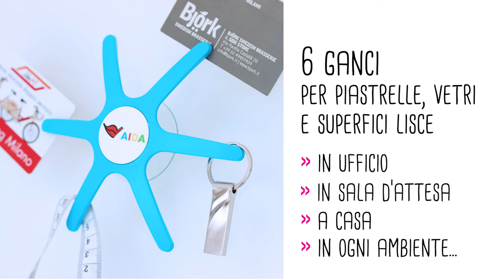Spider è un gancio multiuso da parete con ventosa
Spider è un gancio multiuso da parete sorretto da una potente ventosa, si adatta alle necessità di ogni ambiente.
• usalo in ufficio come portachiavi da parete, porta note o come gancio per appendere strumenti da lavoro.
• usato in casa sorregge chiavi ed è utile come porta asciugamani;
• in cucina raccoglie presine e liste della spesa, usalo come porta strofinacci!
• In bagno o in palestra è un resistente porta asciugamani
• In cameretta è un porta pigiama
• In auto un appendi-giacca

Realizzato in plastica è disponibile in una quantità di colori incredibile, in grado di soddisfare tutti gli abbinamenti. Questo gadget offre un design accattivante e funzionale, personalizzabile con logo in stampa digitale, è un veicolo ideale per il marketing del brand tramite l'oggetto promozionale. Una vera novità... è utile e funziona!

Descrizione del gancio
Gancio porta foglietti, porta-note o portachiavi con ventosa
Materiale: Plastica ABS
Dimensionie Ø 135 mm
Spessore: 20 mm
Colori: Bianco, giallo, fuxia, nero, verde acido, azzurro, blu, rosso, grigio
Colore Pantone: a partire da 5000 pz

Descrizione della ventosa:
• Gomma trasparente
• Con linguetta per la rimozione
• Dimensioni ventosa: Ø 50x10 mm
• La ventosa è molto efficace sul vetro e sulle superfici lisce

PERSONALIZZABILE SUL GANCIO E SULL'ASTUCCIO
• Area di personalizzazione del gancio a ventosa
   Dimensioni massime del logo: max  Ø 30 mm
   Stampa digitale, inclusa stampa del bianco coprente

• Area di personalizzazione dell'astuccio
   Materiale astuccio: cartoncino bianco
   Dimensioni astuccio chiuso: 140x120x25 mm
  Il retro dell'astuccio riporta le istruzioni d'uso

MOQ: 300 pz